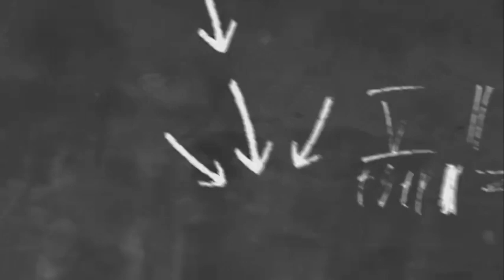UP Free Tablet Smartphone Yojana 2022 |Latest News Today //UP Tablet Smartphone Distribution Kb Hoga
1st / 2nd / 3rd year - सभी छात्रों को टैबलेट स्मार्टफोन वितरण के लिए सख्त आदेश - CM योगी //Tablet news, फ्री टैबलेट, tablet smartphone news today, Tablet news today,news up free tablet yojana 2022

ba 2nd year ko smartphone kab milega
up free tablet yojana 2021/up tablet yojana latest news/up free smartphone yojana latest news today
Tablet news today, tablet smartphone news today, up tablet yojanalatest news
UP Free Tablet Smartphone Yojana Latest News Today //UP Tablet Smartphone Distribution Kb Hoga News
uptabletyojana latest news// up free tablet yojana 2022// up free tablet// @Current Study
UP Free Tablet Smartphone Yojana Latest News Today //Free Tablet Latest News / UP Free Smartphone News
@AISP Education
टैबलेट बड़ी लिस्ट जारी|up free smartphone yojana 2022 latest news today|up tablet yojana latest news
@Naya Info
1ST /2ND ईयर सभी को टैबलेट वितरण का सख्त निर्देश | tablet smartphone news today, Tablet news today
@Powerful Study
Job Alert Guru with Flame Tech Mohit
यूपी मुफ्त टैबल  up free smartphone and tablet
about
this channel is up government and up free smartphone and up scholarship
this channel sarkari yojana ki jankari di jate ha|
UP District
up free smartphone andt tablet today news Agra
up free smartphone andt tablet today news Aligarh
up free smartphone andt tablet today news Allahabad

टैबलेट बड़ी लिस्ट जारी|up free smartphone yojana 2022 latest news today|up tablet yojana latest news today news
राजस्थान फ्री मोबाइल योजना 2022 | एक करोड़ 33 लाख महिलाओ को स्मार्टफोन मिलेगा, CM Digital Seva yojana
राजस्थान फ्री मोबाइल योजना 2022| 1 जून 2022 से 1 करोड़ 35 लाख महिलाओ को मिलेगा CM Digital Seva yojana
शहरी रोजगार योजना |शहरी जॉबकार्ड से 100 दिन का रोजगार मिलेगा |Shahari Rojgar yojana 2022, IRGY URBAN